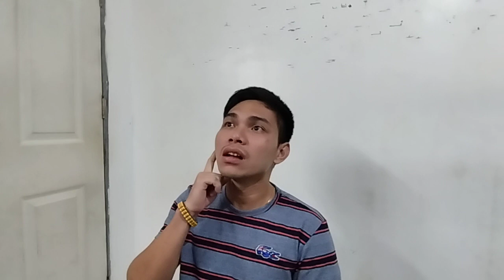from Cebu ...TMJD PROBLEM 😱😱